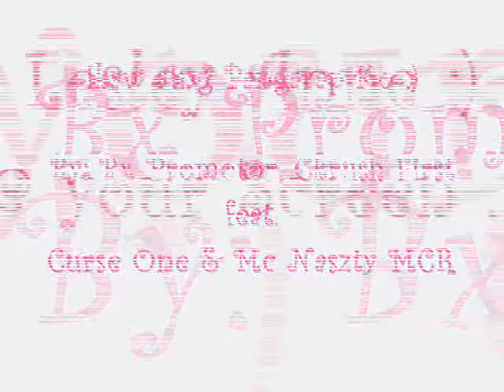Ikaw Ang Pangarap Ko - Bx Promotor Ckrush First feat. Curse One & Mc Naszty MCR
Husbie you makes my day complete :*